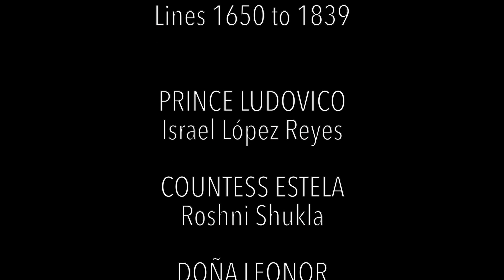"The Courage to Right a Woman's Wrongs" by Ana Caro | Diversifying the Classics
Scenes from Diversifying the Classics' translation of "The Courage to Right a Woman's Wrongs" (Valor, agravio y mujer) by Ana Caro, directed by Michael Hackett.

Written by one of the Spanish Golden Age’s most accomplished female playwrights, Ana Caro’s "The Courage to Right a Woman’s Wrongs" is a comedy of wild intrigue and lively ingenuity in which the heroine Leonor crosses geographical boundaries and defies social expectations of gender in order to bring her fickle lover, Juan, to justice and restore her lost honor. Dressed as the dashing Leonardo, she travels from Seville to Brussels, where she finds Juan and initiates her shrewd plan for revenge. What follows is a hilarious feat of masterful maneuvering, replete with cross-dressing and unexpected twists, in which she repeatedly outwits the men around her.

Supported by the UCLA Chancellor's Arts Initiative